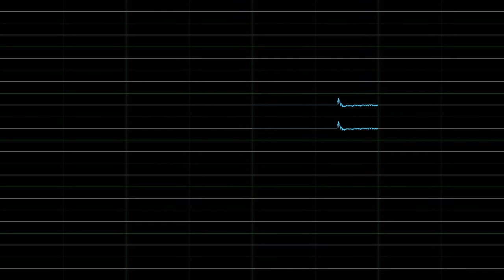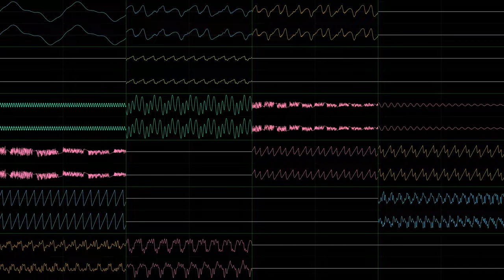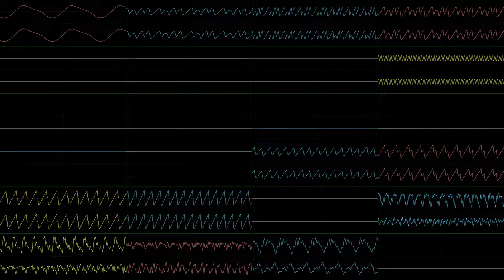Night In The Woods: D!e Anywhere Else (JummBox SoundFont Cover)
This is a JummBox SoundFont (available for free version of D!e Anywhere Else from Night In The Woods, and was done in nyanpasu64's corrscope and OpenMPT. I used 192kHz 64bit float stereo channel audio and 96kHz 64bit float quad master audio exported from OpenMPT with effects on, including Forest reverb to fit the theme of the game, and surround.